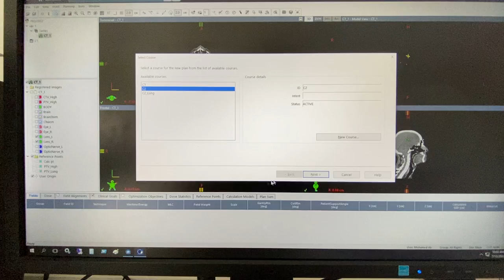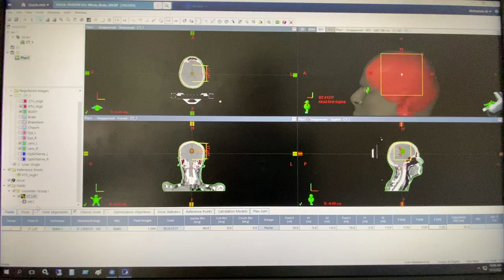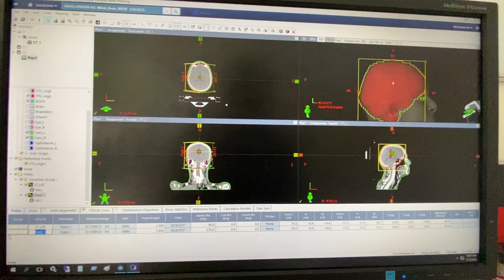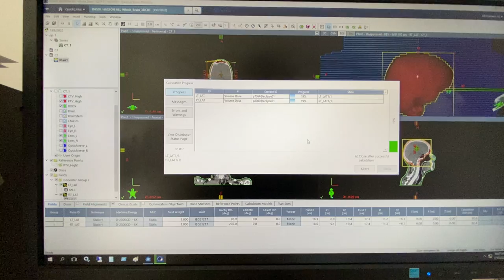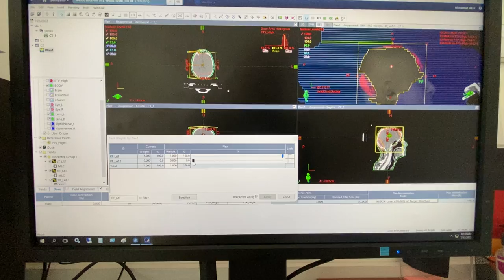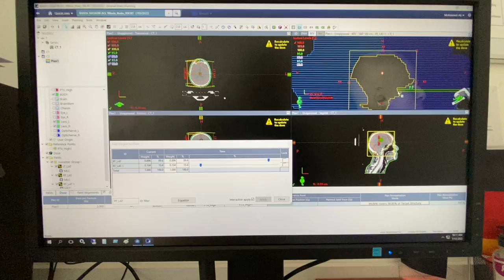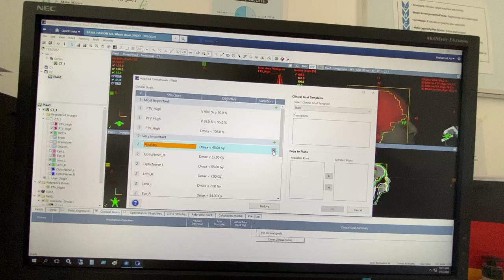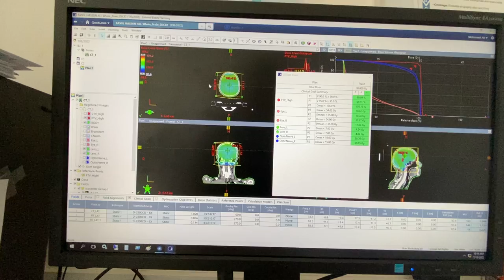The Whole Brain 3DCRT Radiotherapy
Whole Brain Radiation Therapy (WBRT) is commonly treated with a prescription of 30 Gy in 10 fx or 20 Gy in 5 fx. WBRT is typically a last resort for the palliation of symptoms due to multiple brain metastases. WBRT patients are commonly scheduled on short notice and have a quick turn-around.